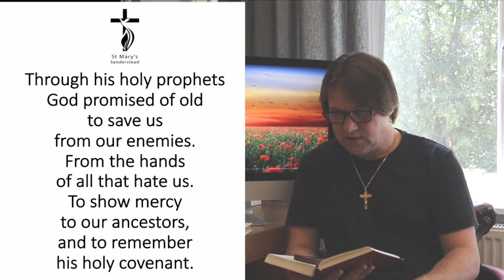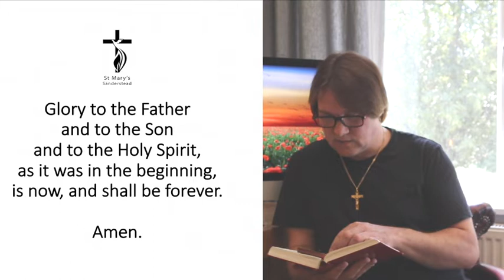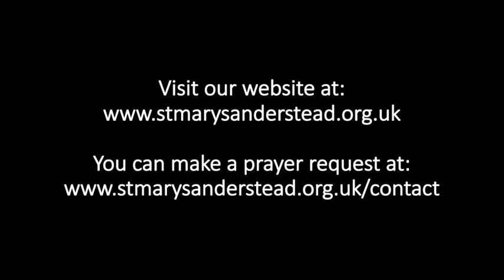Morning Prayers | 24th June 2020